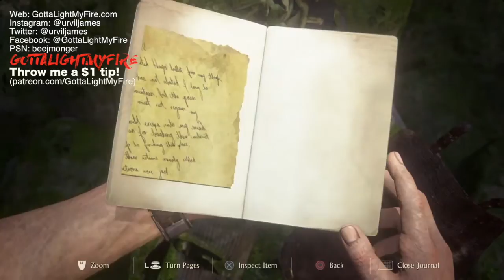Uncharted 4: A Thief's End | Chapters 21-22 — Gameplay Walkthrough